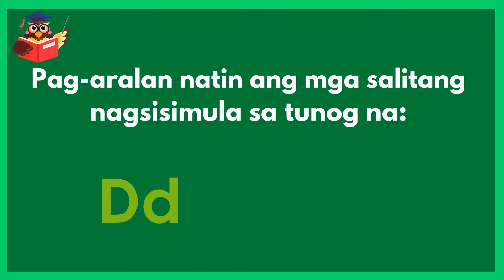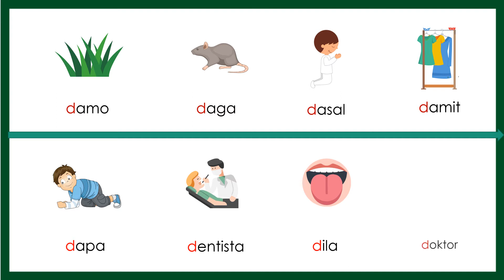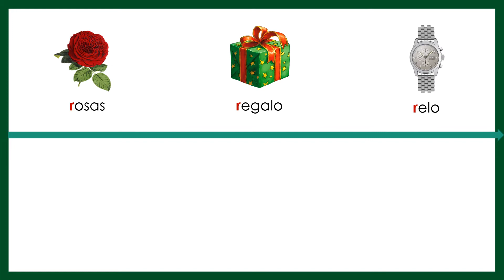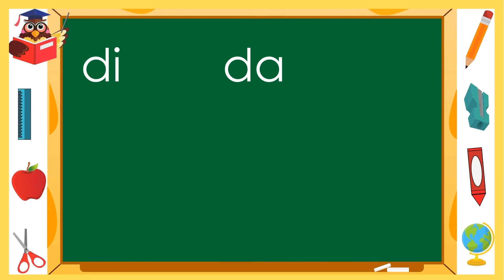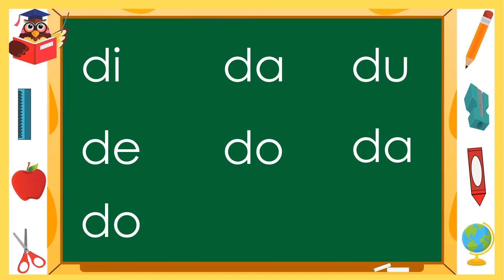HAKBANG SA PAGBASA ARALIN 8 - Mga Salitang Nagsisimula sa Titik Dd at Rr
Matutunan ng mga mag-aaral as videong ito ang mga salita at tunog na nagsisimula sa Dd  at  Rr.
Kapag nakuha na ng bata ang tamang pagbigkas ng tunog ng bawat titik ng
Alpabetong Filipino, ay madali na nyang mababasa ang dalawa o higit pang titik ng salita..

para updated ka sa bagong videos.

Basabata
Alpabetong Filipino
Paano Matutong Magbasa
Tayo'y Magbasa
Pagpapantig
Unang Hakbang sa Pagbasa
Matuto Magbasa
Patinig at Katinig